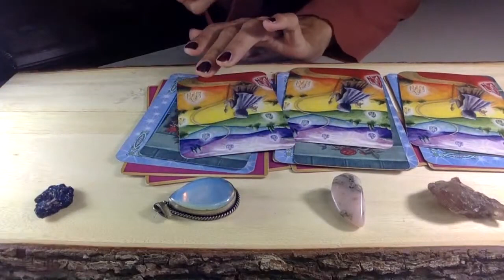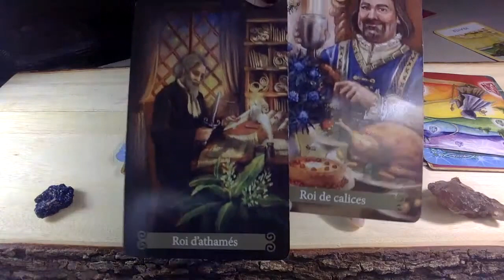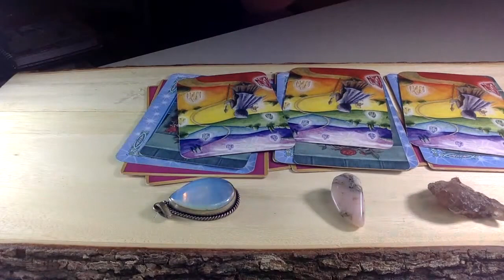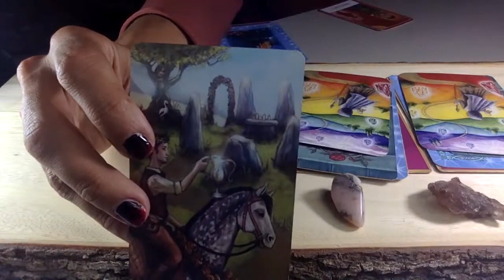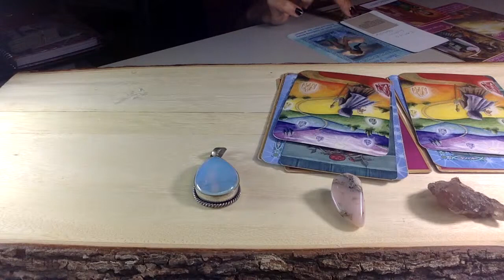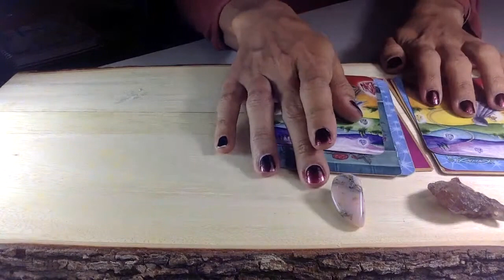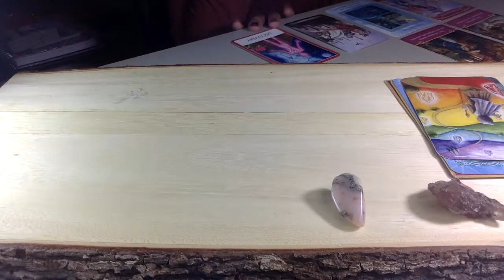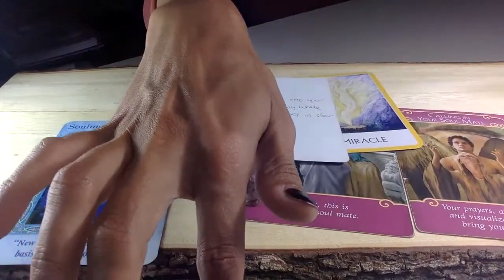PICK-A-DECK WHEN WILL THEY REACH OUT... DETAILS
#1 0:30
#2 7:21
#3 14:32
#4 20:22

T-SHIRTS AND BÚ SOCKS!!
SOME OF THE MAIN DECKS I  USE NOT IN ORDER
BELIEVE IN YOUR OWN MAGIC
THE MYTHIC TAROT
THE CRYSTAL TAROT
THE QUANTUM ORACLE
ZOMBIE TAROT
THE GITA CARDS
FAIRY TAROT CARDS
CECCOLI TAROT
THE FAERIES ORACLE
MYSTIC MONDAYS
THE HEART OF FAERIE ORACLE
SHADOWSCAPES TAROT
OSHOZEN TAROT
CAT TAROT

FAVORITE SAYING : DO YOU WANT TO BE HAPPY OR RIGHT?

🚦 ALWAYS DO READINGS AS SOON AS POSSIBLE.
AT TIMES THE WAIT CAN BE UP TO A WEEK.

$44 USD DIVINE 18 CARD SPREAD RECORDED
$120 USD 1 HOUR LIVE SKYPE OR IPHONE SEND TIME ZONE
$85 USD 1/2 HOUR SKYPE OR IPHONE SEND TIME ZONE
$75 USD RECORDED 30 min RECORDED